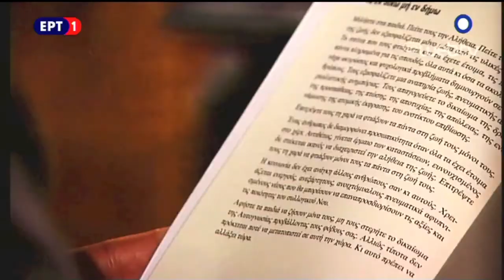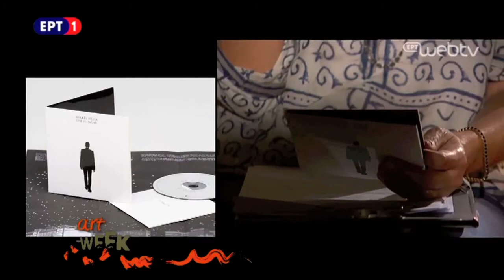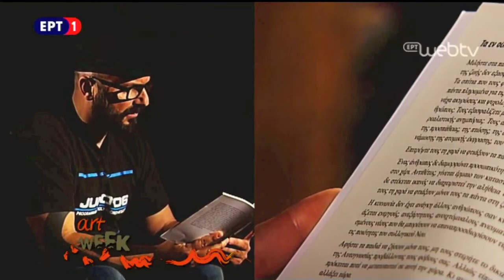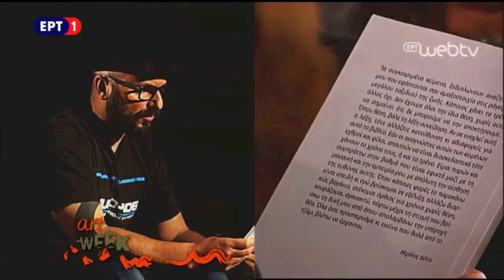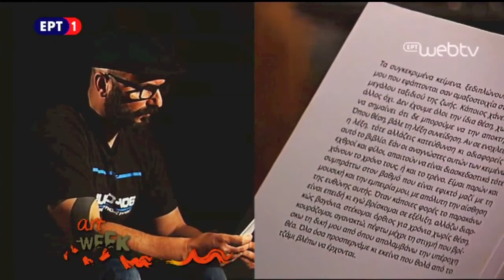Ο Μιχάλης Δέλτα στην Λένα Αρώνη ART WEEK - ΕΡΤ1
Ο Μιχάλης Δέλτα καλεσμένος στην εκπομπή της Λένας Αρώνη ART WEEK στην ΕΡΤ1. Συζητάει μαζί της για την κυκλοφορία του τελευταίου του δίσκου "Life Is Now"  καθώς και για το πρώτο του βιβλίο "Το Φως Των Λέξεων" από τις εκδόσεις ΟΔΟΣ ΠΑΝΟΣ.

Μια συνάντηση γεμάτη εντιμότητα, αλήθεια και δύναμη,
που σχολιάζει την αγριότητα και την σκληρότητα της εποχής,
μέσα από τις επιγνώσεις και τις ανησυχίες του μουσικού.

Η ζεστή και ανθρώπινη φιλοξενία της Λένας Αρώνη δημιουργεί
το ιδανικό κλίμα για να ολοκληρωθεί σε μικρό χρονικό διάστημα μια τέτοια ξεχωριστή και ανθρώπινη επαφή.

(Αυτό είναι το δεύτερο μέρος της εκπομπής Art Week.
Στο πρώτο μέρος, καλεσμένοι ήταν
ο Μιχαήλ Μαρμαρινός και ο Αιμίλιος Χειλάκης.)

Η εκπομπή μεταδόθηκε την Κυριακή 17 Ιουλίου 2016
Ώρα : 17.00
Παραγωγή ΕΡΤ1